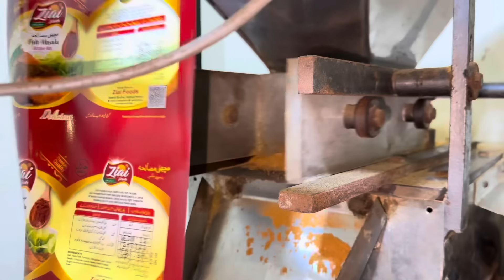How To sTarT packing FacTory Business Masala packing Factory Business In pakistan |0321 5650864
How To sTarT packing FacTory Business Masala packing Factory Business In pakistan
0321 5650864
Malik safqat Ziai foods